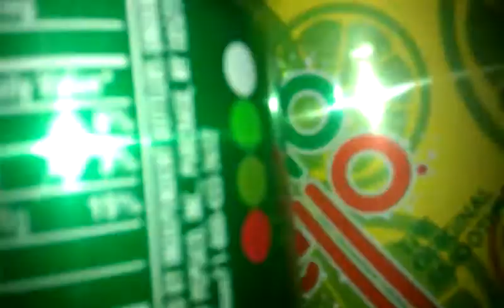MTX TERMINATORS SHAKING THE HOUSE #4!!!